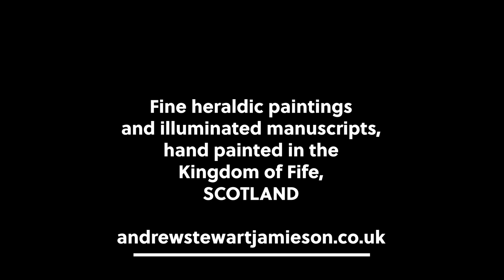The Balvaird Castle Grand Armorial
The Grand Armorial designed and hand painted for the Baron of Balvaird Castle, Perth, Scotland. The original painting is on specially prepared calf skin vellum stretched over a wooden board and is embellished with a 23.5c gold paint mixed by the artist to his own recipe. The painting is sized at 18 x 16 inches. To commission a unique painting contact andrew through his